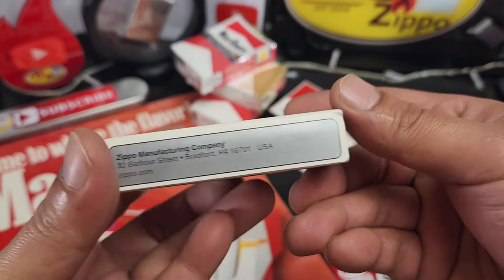Zippo MARLBORO RED ROOF TOP EMBLEM TWO SIDE Black Red Matte (1997) | ARCz-290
It'll support me a bunch and really appreciate it!

Zippo Original Marlboro Red Roof Top Emblems 2 Side with Black & Red Matte Finished Lighter.